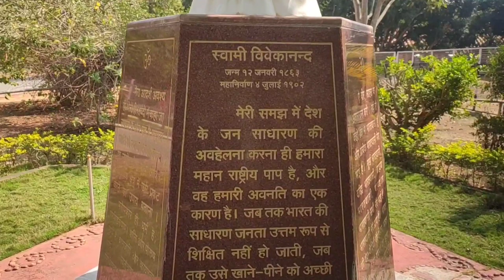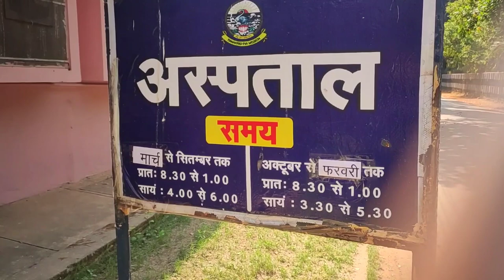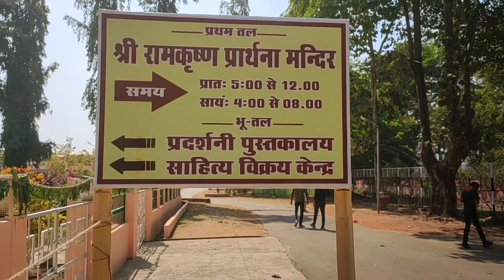रामकृष्ण मिशन आश्रम नारायणपुर (छ.ग.)| Ramkrishna Mission Vivekanand Ashram Narayanpur Chhattisgarh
रामकृष्ण मिशन आश्रम नारायणपुर (छ.ग.)| Ramkrishna  Mission Vivekanand Ashram  Narayanpur Chhattisgarh Part-1
Part-2 Narayanpur abujhmad  mata mavli mela
Ramkrishna mission aashram narayanpur chhattisgarh
swami vivekanand aashram narayanpur
Abujhmad narayanpur fact video
Baster fact video
Beautiful baster
aadivasi abujhmad chhetra vlog

lifestyleramkrishna mission narendrapur
ram krishna mission school narendrapur
adivasi vlog video
narayanpur district
narayanpur jila
narayanpur city
narayanpur district chhattisgarh
narayanpur mela
narayanpur district top tourist places
narayanpur city chhattisgarh